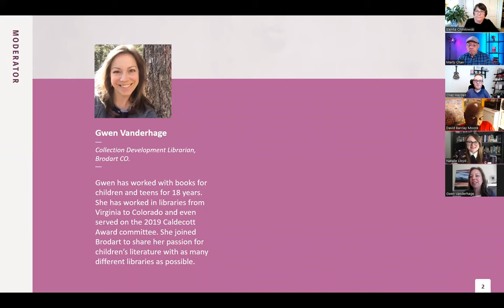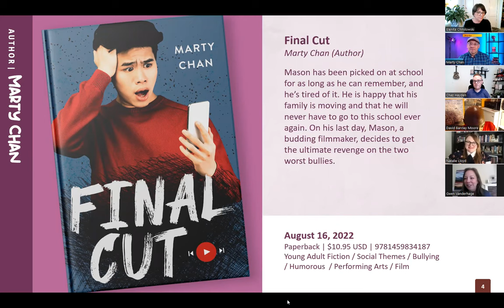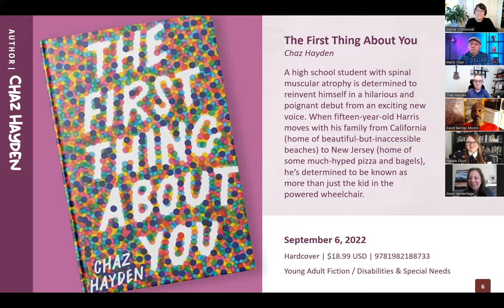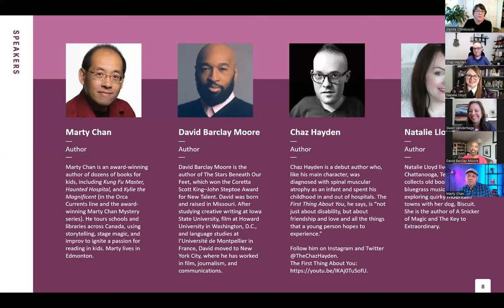Tell Me More Diverse Voices K-12 webinar